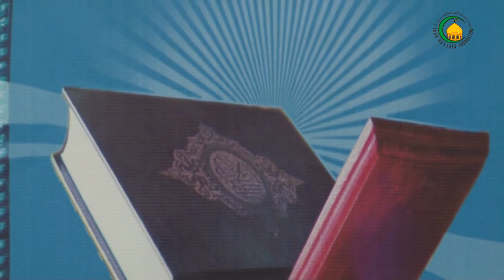29. میاں بیوی کس طرح زندگی گزاریں؟ - استاد: غلام حسنین وجدانی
الله تعالی نے انسانوں کی خوشبختی کیلئے, انسانوں پر ایک دوسرے کے حقوق کو لازم قرار دیا هے. انهیں حقوق میں سے ایک, میاں اور بیوی کے درمیان حقوق هیں. اگرچه الله تعالی نے مردوں کو عورتوں پرفضیلت عطا کی هے لیکن اس کا معنی یه نهیں که مردوں کے حقوق کو بھی عورتوں کے حقوق پر برتری دی هو. بلکه حقوق کے معاملے میں الله تعالی نے دونوں کے حقوق کو ایک جیسی اهمیت دی هے. اگر میاں بیوی ایک دوسرے کے حقوق کا خیال رکھیں تو ازدواجی زندگی میں انسان کو کبھی بھی مشکلات پیش نهیں آئیں گی.